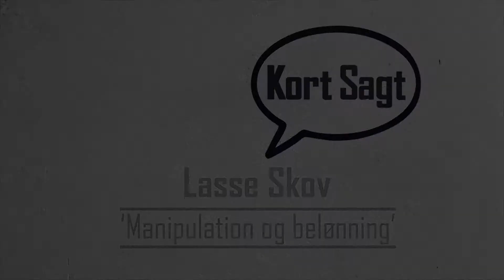Kort Sagt: "Manipulation og belønning" - af Lasse Skov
Hvordan manipulerer man sine ansatte til at være glade?
Mennesker reagerer ganske konkret i forhold til belønninger - Men der er de rigtige måder og så er der de meget forkerte måder at belønne dem på...